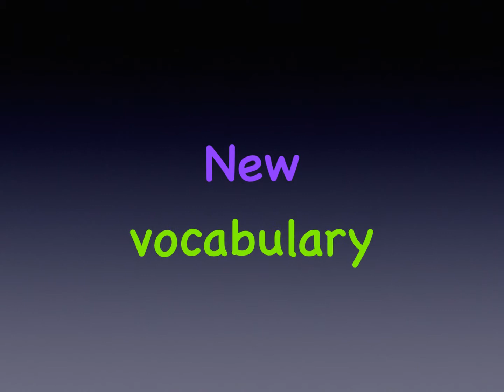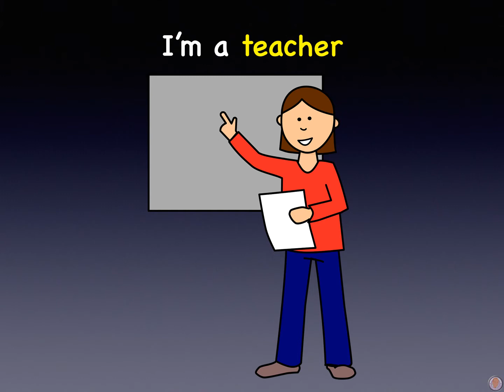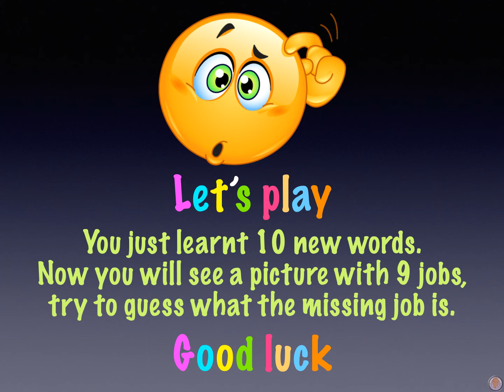16 What do you do?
16 What do you do?

List of vocabulary in this video:

I’m a baker
I’m a pilot
I’m a nurse
I’m an artist
I’m a teacher
I’m a farmer
I’m a police officer
I’m a firefighter
I’ma  doctor
I’ma flight attendant

Vocabulary trainer. Beginners English. Learn some clothes the fun way. Learn, remember and play. Ideal for preschool and elementary students.

Part one is an introduction to the new words. You will see an illustration and the English word above (0:20).
Your job is to memorize the words.
Part two the illustrations appear again without the words (1:57). Try to remember what they are. This is repeated (2:42).
Part three is a memory game where all but one of the illustrations are visible, you have have to guess the missing item (3:24).

Use the pause button to delay answers appearing too quick or if you need more time to think.

When you think you have learnt the words, take our spelling test.

Improve your vocabulary with us.
Join us @
My First Words - English FB Group:-

We hope you enjoyed our video and that it helped you to have fun learning English.
We have valuable PDF files FREE for you to download to accompany these videos.
and I will send you your login in information.

Have fun learning and stay safe.

❤️️Tony